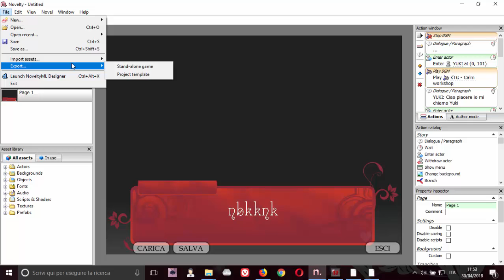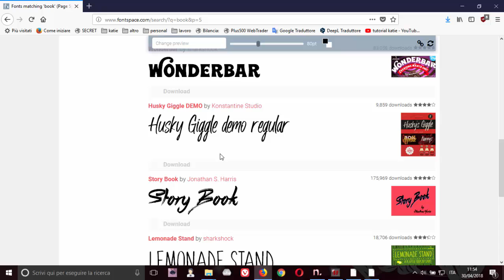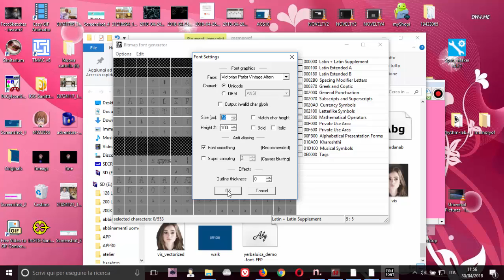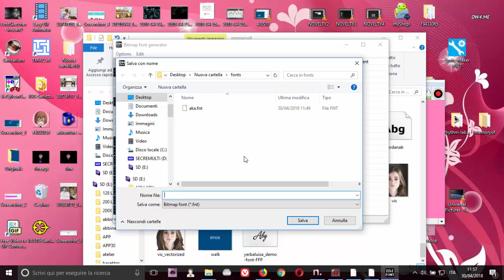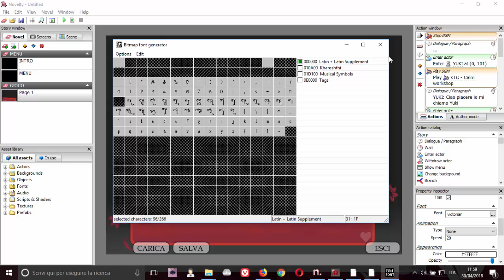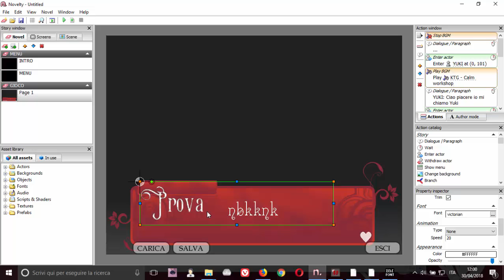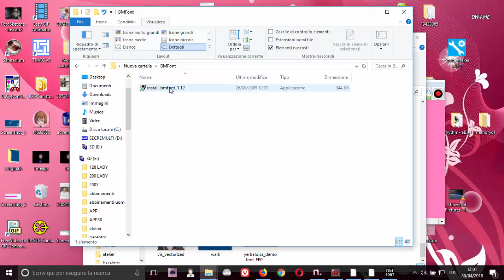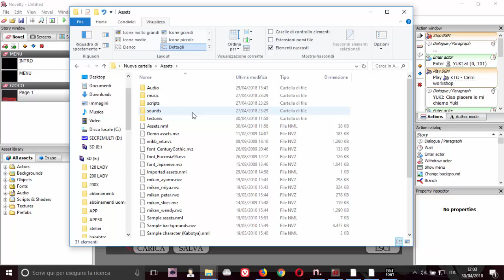NOVELTY TUTORIAL ITA IMPORTA FONTS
come importare fonts in novelty usando bmfont che si trova nella cartella del programma